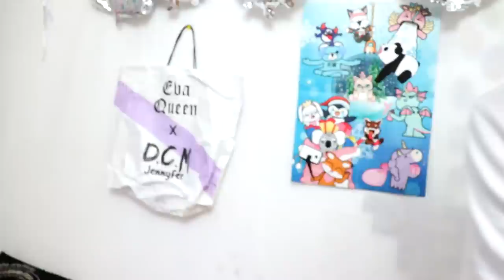JE VAIS AVOIR UN PETIT FRÈRE ! - PRANK